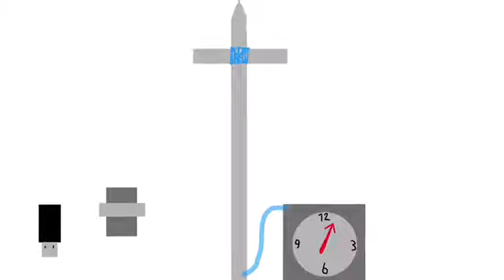5-minute crafts and Cross clock sports bell 7a